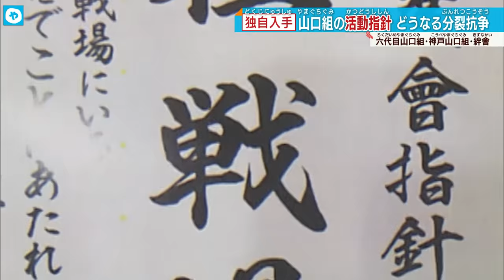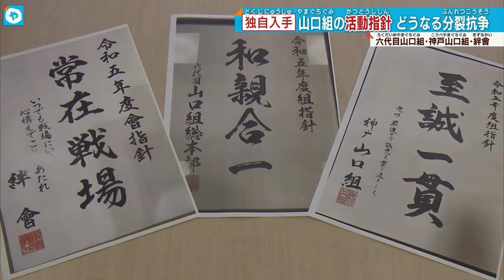【独自入手】2023山口組の活動指針ー「和親合一」×「至誠一貫」×「常在戦場」 分裂抗争はどうなる⁉【六代目山口組 神戸山口組 絆會】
独自に手に入れた六代目山口組、神戸山口組、絆會の来年度の活動指針。親しく一つになるという意味の「和親合一」を掲げたのは六代目山口組。
対立する神戸山口組は「至誠一貫」、最後まで誠意を貫くという意味。

絆會は、いつでも戦場にいる心構えであれ、と「常在戦場」を掲げました。

暴力団にとって指針とはどのようなものなのか、
内情にくわしい元暴力団組長の竹垣悟さんに聞くと…

【竹垣悟】
「指針というのは親方の気持ちを表しているだけ。組員がどれだけ理解するか」

これらの指針は、前の年を反映させたものになることが多いといいます。

2022年は神戸山口組側の幹部の自宅に車が突っ込み
絆會の織田会長の自宅が襲撃されるなど多くの事件がありました。

【竹垣悟】
「今年は例年より激しかったような感じがする。神戸山口組が弱体化していく中で六代目が攻勢をかけて行かなあかんということで攻めていったんやろな」

こうした１年を踏まえて掲げられた指針の狙いとは？

▼六代目山口組の「和親合一」について。
【竹垣悟】
「分裂騒動に片を付けるべく組員は団結して事に当たる。
　早いこと終わらせたいというのが和親合一」

一方、神戸山口組を巡って、ことし、複数の幹部が脱退。
立ち上げの中心メンバーだった侠友会の寺岡会長は
きのう（12/21）解散届を兵庫県警に出したという情報も。

▼神戸山口組の「至誠一貫」について。
【竹垣悟】
「神戸山口組の井上組長は自分が信頼している者にことごとく裏切られている。
　最後まで男の誠を貫こうというのは神戸山口組の中で裏切りはなしやでということ」

▼絆會の「常在戦場」については。
【竹垣悟】
「絆會はいつでも戦う姿勢でおるぞ。世間一般へのアピールやと思う」

抗争はどうなるのか？　市民への影響は？

【竹垣悟】
「六代目山口組の攻勢一方。神戸山口組も池田組も絆會も自分の組織から六代目山口組へ攻撃するような気持ちはさらさらないと思う」
「抗争が継続している限り一般人への危害は考えないといけない。どこに弾が飛んでいくかわからない」

一方で、捜査関係者は、新年度の指針について
「ただのかっこつけ。儀式が好きだからやっているだけ。興味はない」と話しています。